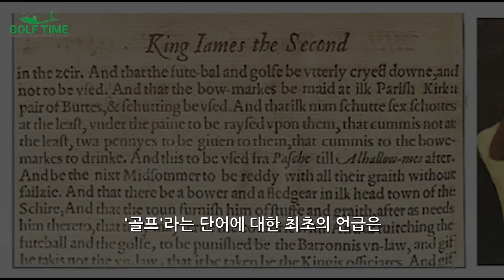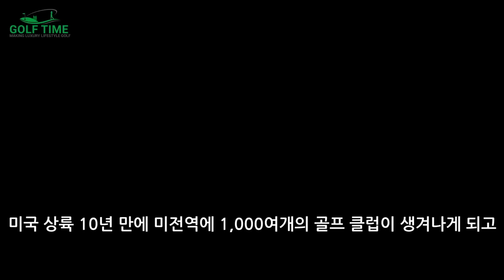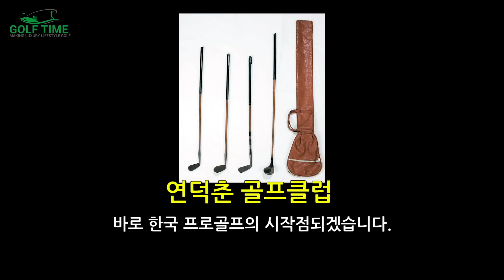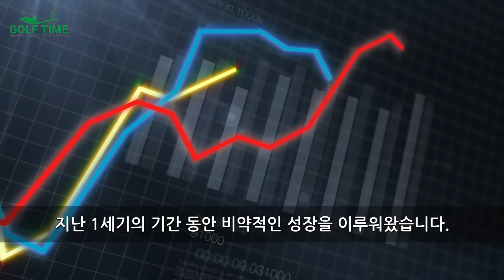[골프] 골프의 역사와 그 시작 #2.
골프(GOLF)라는 단어는 어디에서 나온 말일까요?
골프는 어디에서 출발했으며 우리나라는 언제부터 시작됐는지 알아봅니다.
골프에 대한 기원과 그 시작!

대한민국 프로골프의 위대한 시작점으로 안내해 드리겠습니다.
동영상은 유튜브~! 골프는 골프타임!!